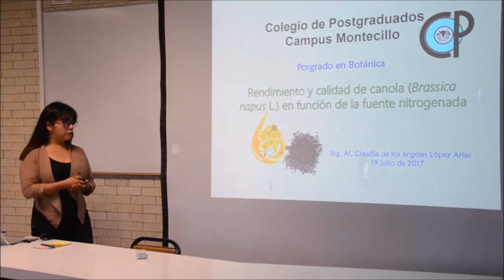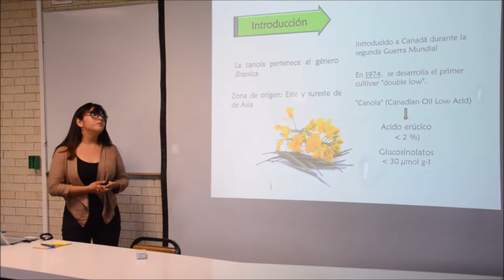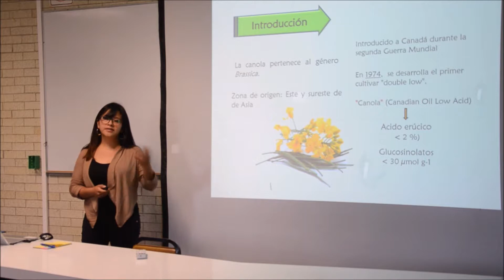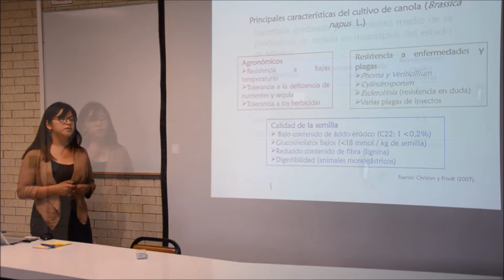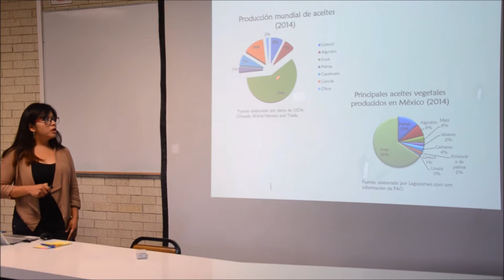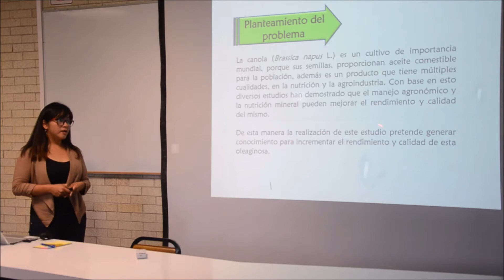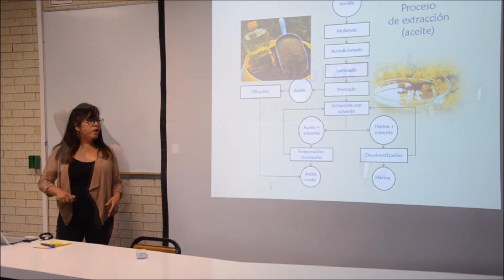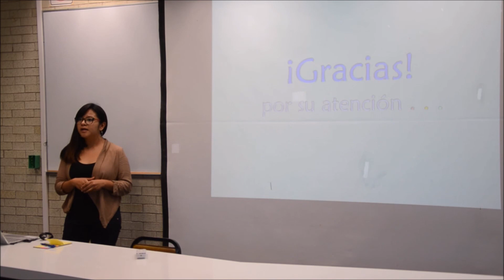Rendimiento y calidad de canola (Brassica napus L.) en función de la fuente nitrogenada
Seminario de Investigación verano 2017.
Ing. Claudia de los Angeles López Arias.
Ponencia: Rendimiento y calidad de canola (Brassica napus L.) en función de la fuente nitrogenada.
Profesor Consejero: Dr. José Alberto Escalante Estrada
Miércoles 19 de julio 2017

Ext. 1300